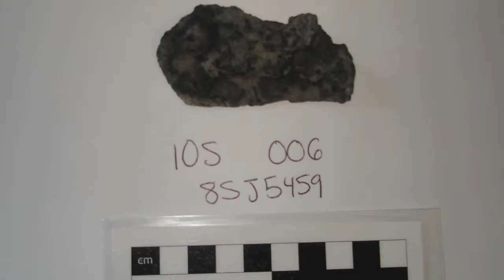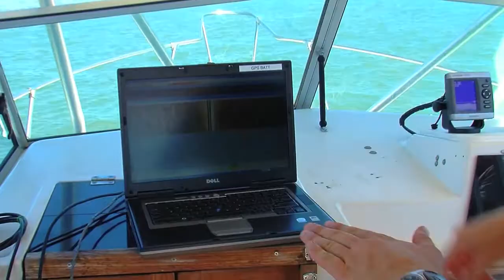The Lighthouse Archaeological Maritime Program - Raises Artifact from Colonial Shipwreck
The Lighthouse Archaeological Maritime Program is the research arm of the First Light Maritime Society and St. Augustine Lighthouse & Museum. Together they form the premier maritime museum on Florida's historic coast.

This piece highlights the raising of a cauldron from what is believed to be a Colonial Shipwreck, likely dating from the 18th century.